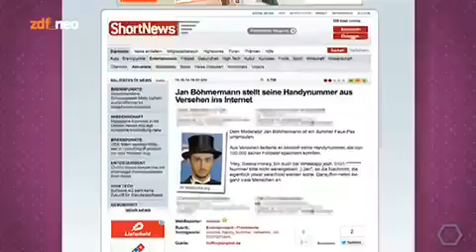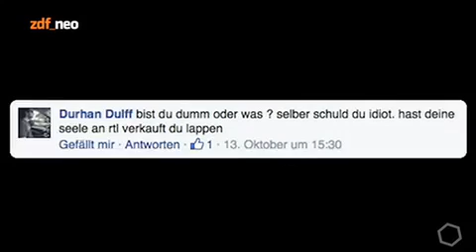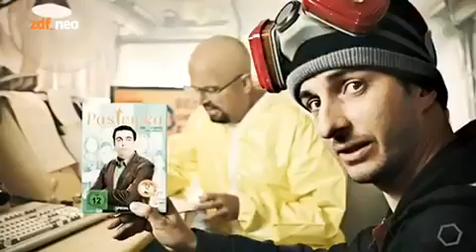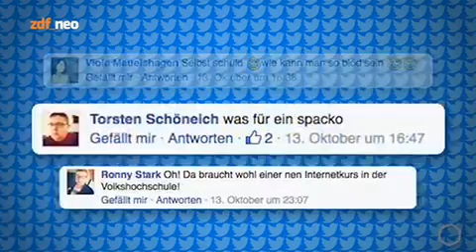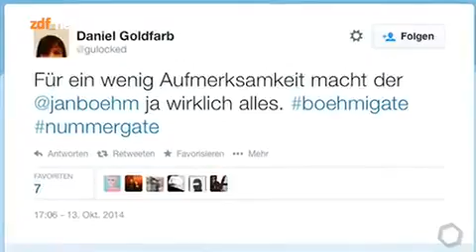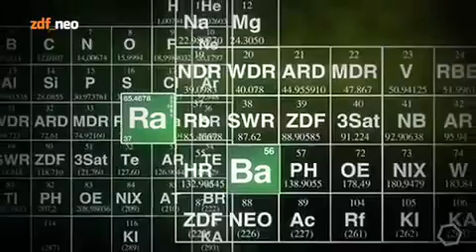Neo Magazin S03E01 vom 23.10.2014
Alle Rechte liegen bei zdf_neo und der btf. Schlau genug fürs Hauptprogramm Gast: Bastian Pastewka, fun4jan Er ist zu dumm für RTL, aber für das NEO .

Alle Rechte liegen bei zdf_neo und der btf. Endstation Ehrenfeld Gast: Saralisa Volm, dotheyknowitsscheisse Jan Böhmermann präsentiert die neue Rubr